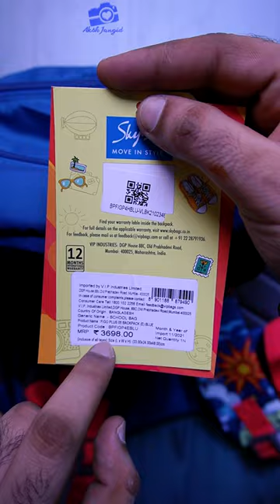Skybags Backpack Move in Style | School Bag by Skybags Skybags Backpack under ₹.2000/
Unboxing,
unboxing asmr,
skybags backpack,
skybags school bags,
skybags bag unboxing,
skybags bags,
backpack unboxing india,
backpack unboxing asmr,
school bag design,
backpack skybags,
move in style skybags,
skybags move on,
skybags move in style,
move in style by skybags,
skybags backpack unboxing,
skybags backpack review,
best backpack for college